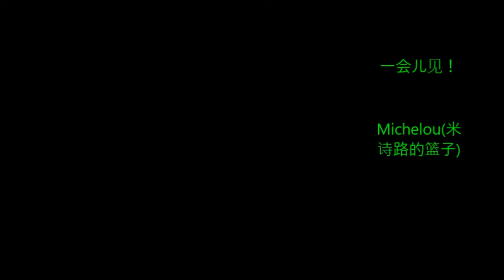🇨🇳 第3集 : 如何分类柳条按大小？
如果您发现我的视频有用，您可以点击下面的链接来感谢我。非常感谢你。
如果你喜欢这个视频 随意注册，分享，我会做其他培训视频
在此处查找我的视频列表：

您将看到在此视频中如何以及何时切割漂亮的柳条茎，您很快就可以通过观看我的所有视频制作自己的篮子